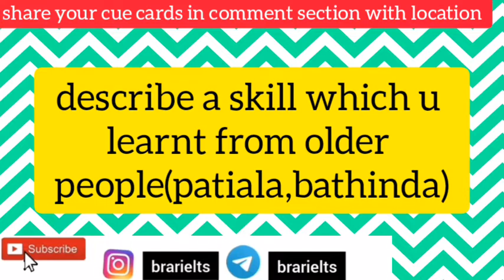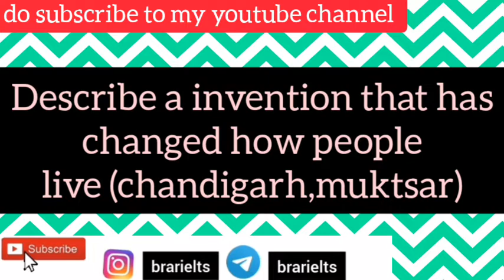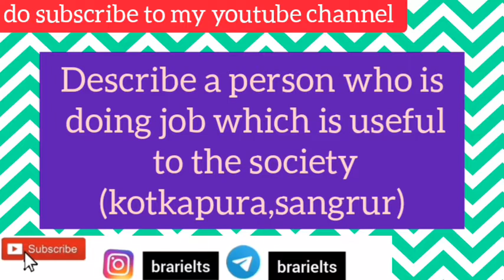Recently asked cue cards+ New intro questions/28 August/3 sept/10 sept/Important cue card prediction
September to December new cue cards pdf makkar speaking cue cards 2022
describe a person who is doing job which is useful to the society
describe a crop you are familiar with
recently asked cue cards in speaking exam 2022
speaking cue cards prediction 2022
brar ielts
ielts exam review 2022
october month ielts exam prediction
ielts speaking cue card tips and tricks